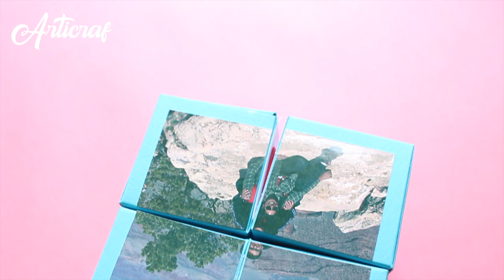❤️ Caja INFINITA en CUBO 🎁 | Caja INFINITA para mi NOVIO 😍 | Como Hacer una CAJA INFINITA 🤔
Hola chicos, espero que estén muy bien! El día de hoy les voy a enseñar hacer una caja INFINITA en CUBO! Para que la pueden regalar este 14 de Febrero, el día de San Valentín. Así que espero les guste y valoren mi esfuerzo con un like, y compartiendo este video con todos sus conocidos !! ♥

CONVERSAMOS?
* Si me sigues en Instagram sabrás que se me rompió el trípode.
* Si me siguieras en Instagram sabrás quién y cómo lo arreglaron!
* Realmente me encantó esta idea, y quería hacerla hace muchísimo tiempo!!!

PD: Si llegaste hasta acá déjame en lo comentarios esto emoji 🎁
Gracias por leerme, te quiero ♥!